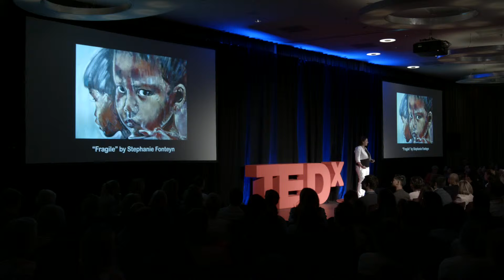12 Stephanie Fonteyn